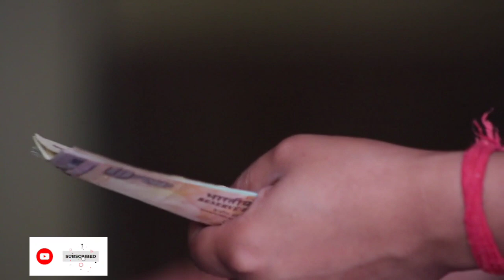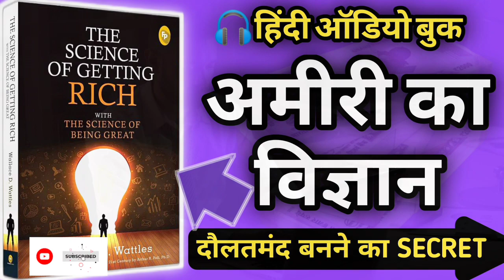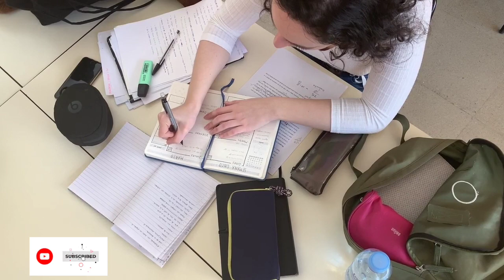The Science of Getting Rich/अमीरी का विज्ञान by Wallace D. Wattles/Part-02/thescienceofgettingrich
The Science of Getting Rich/अमीरी का विज्ञान by Wallace D. Wattles/Part-01